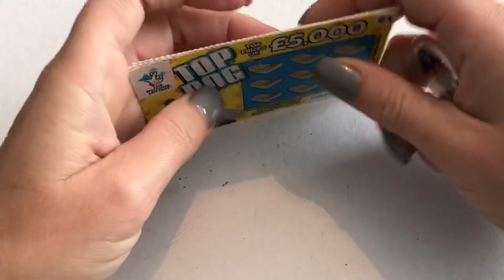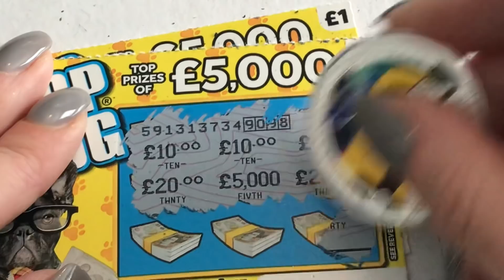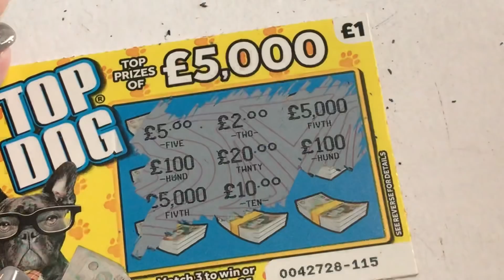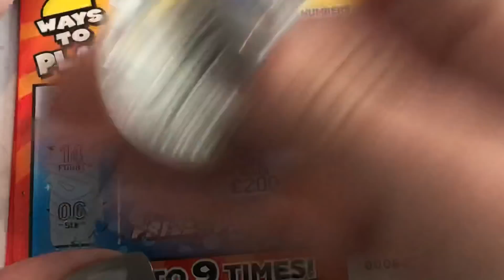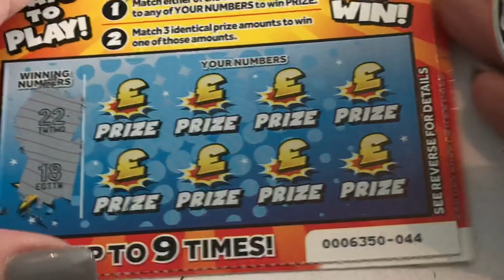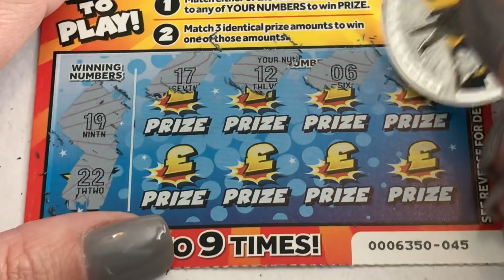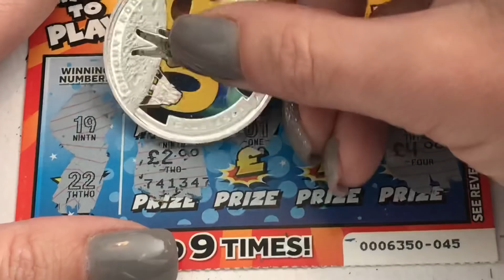Scratch card WINS on double match and top dog